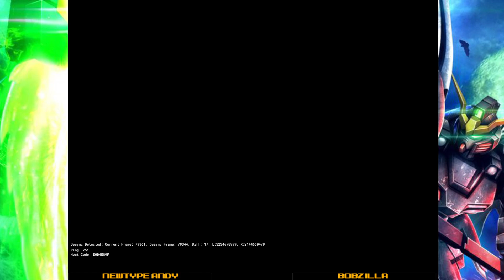GBA2 - Newtype Andy vs Bobzilla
A rare Bobzilla appears! (Don't mind the 'Desync Detected' messages, that's just Bobzilla cheating or something)

Playing on Duckstation GGPO rollback netplay at 60 fps with the 4 cut characters playable!  Come play and chat with us!

00:00 Zaku II vs Zaku II S
20:38 Hygogg vs Acguy
25:35 Full Armor ZZ vs Master
34:00 Hamma Hamma vs Dragon
36:47 Hamma Hamma vs Quin Mantha
53:35 Zeta vs Quin Mantha